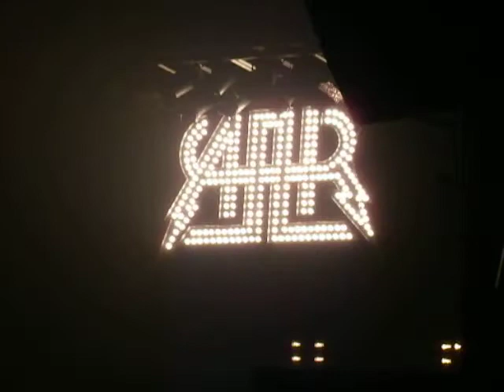All American Rejects: Tyson Ritter kicking drumsticks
92 PRO-FM All American Rejects show... Tyson Ritter kicking drumsticks into the crowd...